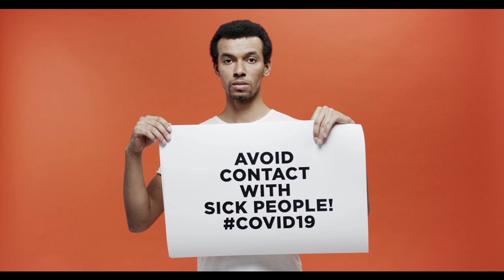COVID-19/JANA OHA JANA CORONA VIRUS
ITS ALL ABOUT CORONA VIRUS. IT'S ALSO HELP  PEOPLE TO SAVE THEM.ITS ALSO HELP TO SAVE OUR ENVIRONMENT.